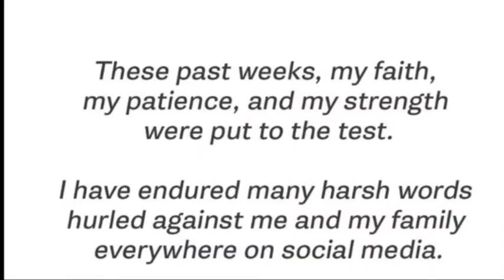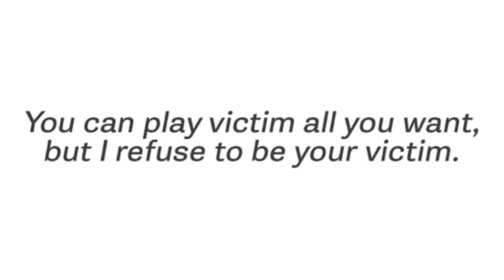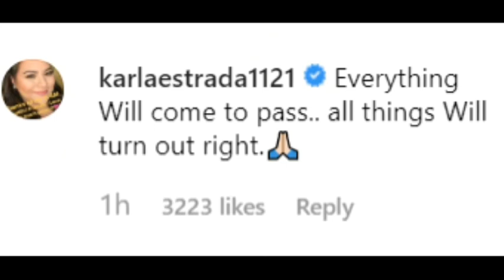JULIA BARRETO sinupalpal si BEA ALONZO!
Julia barreto at Bea Alonzo Nag Kakainitan na.